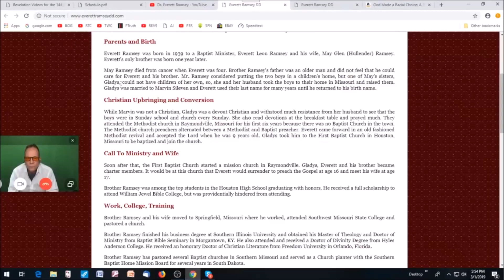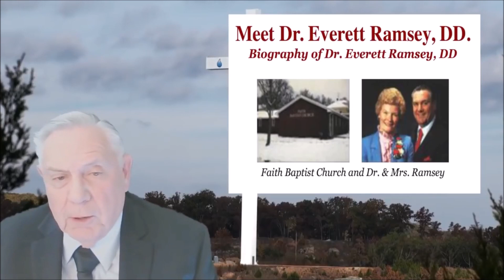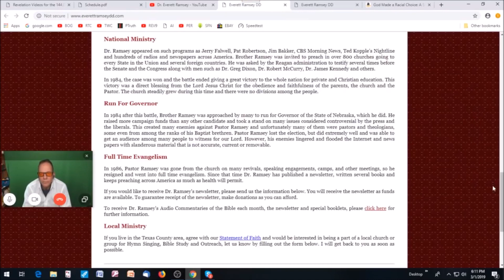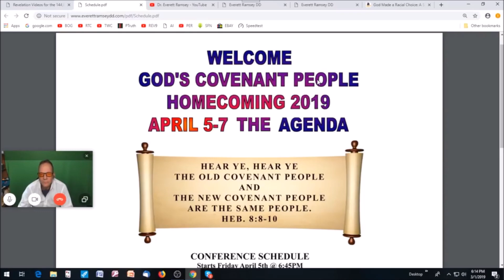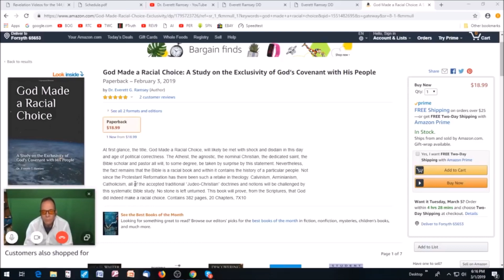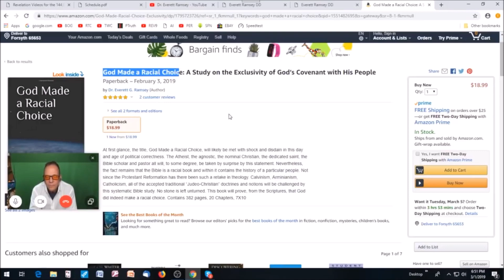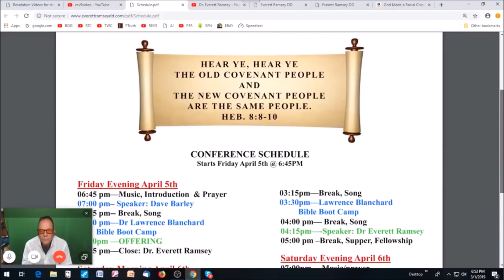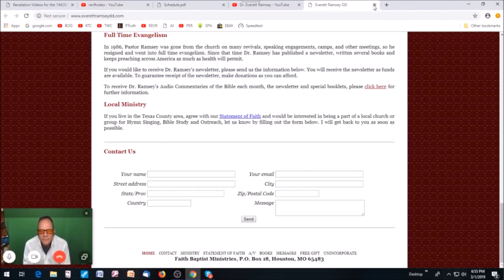Pastor Dr. Everett Ramsey 2019 Conference & History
Pastor Ramsey talks about the annual 2019 Conference in Branson, MO & a little about his history teaching the Christian Israel / Christian Identity message. To attend this years  conference Please Contact him on his website at: